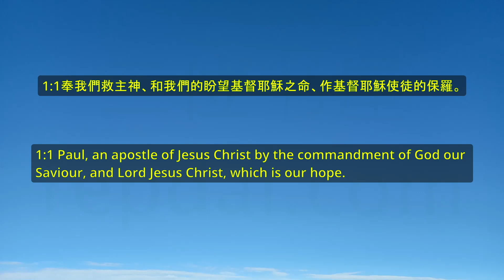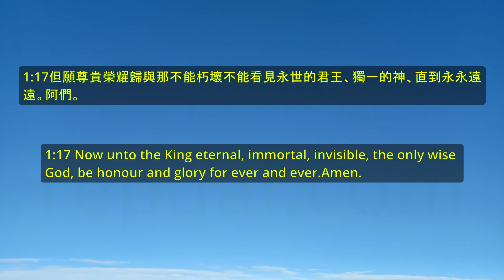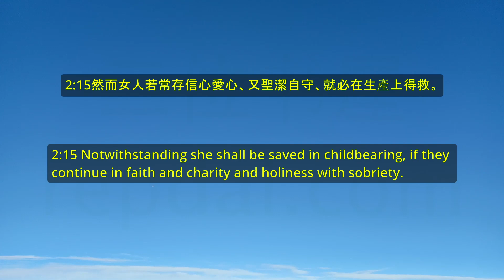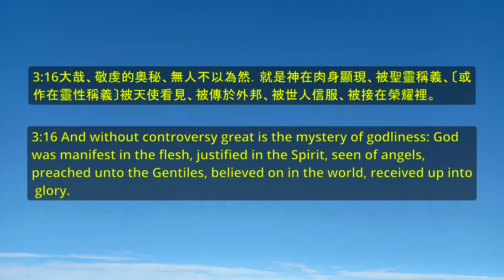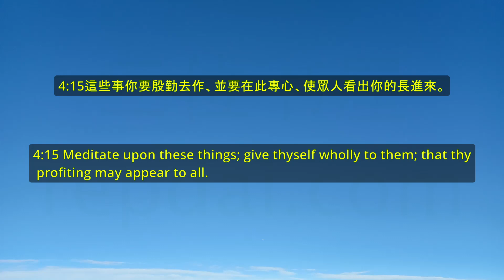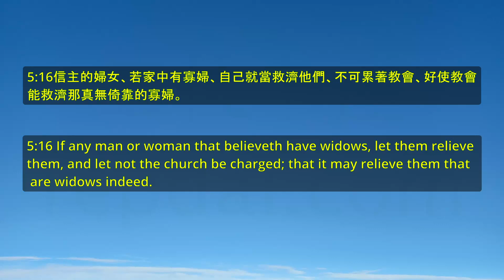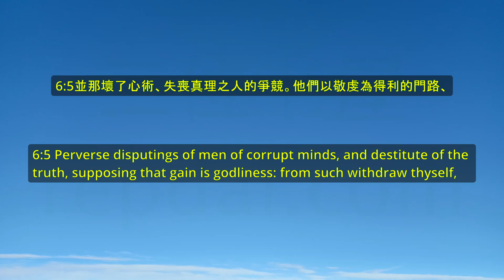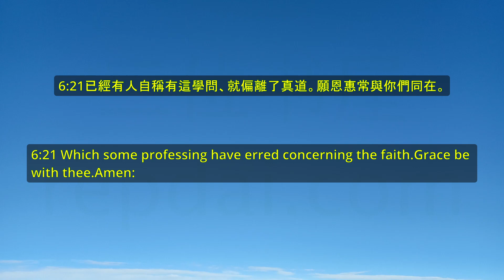提摩太前書(1 Timothy)-中英聖經雙語對照朗讀Bible Bilingual Reading(Chinese-English)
00:00:00 第1章。
00:05:14 第2章。
00:08:22 第3章。
00:12:12 第4章。
00:16:01 第5章。
00:21:42 第6章。